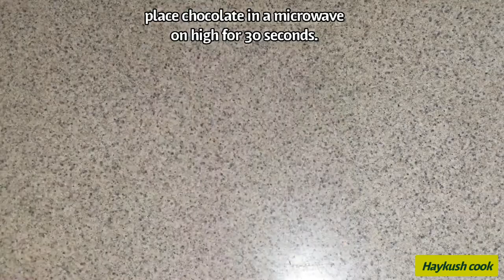MINNIE MOUSE CHOCOLATE LOLLIPOP 🍫 🍭